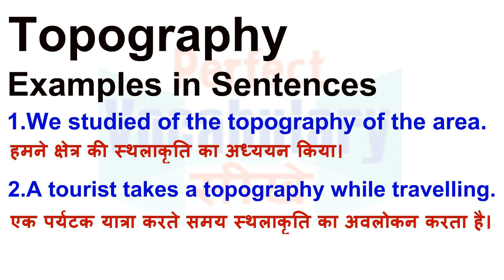Topography Meaning in Hindi | Topography Definition | Topography Ka Matlab Kya Hota Hai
Topography का हिन्दी मतलब
Topography का हिन्दी अर्थ, Topography की परिभाषा, Topography का अनुवाद और अर्थ,
Topography का अर्थ हिन्दी में, Topography का इंगलिश अर्थ, Topography का उच्चारण और उदाहरण वाक्य। Topography का हिन्दी मीनिंग, Topography का हिन्दी अर्थ, Topography का हिन्दी अनुवाद